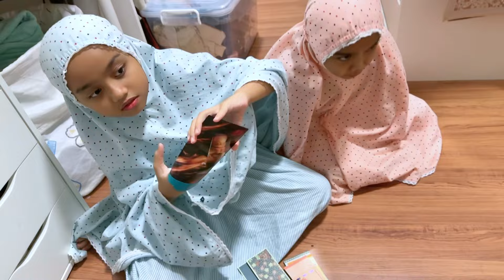Raw and uncut- kira duit raya, hari raya pertama